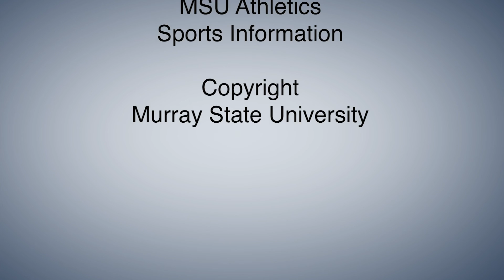Racer Report Part 3 Union 2014-2015